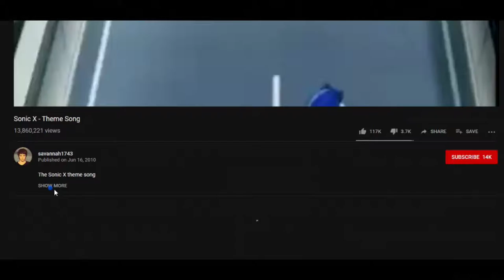HOW MANY MORE OF THESE CAN WE GET?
An open-beta Toontown with a lot of potential in the future.